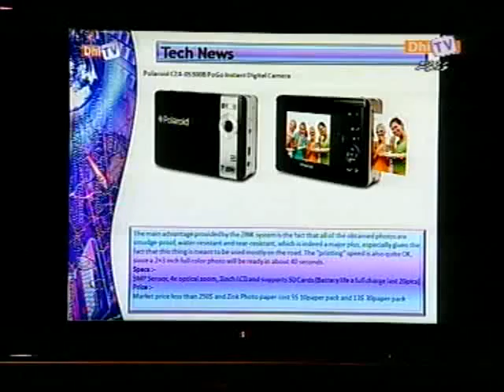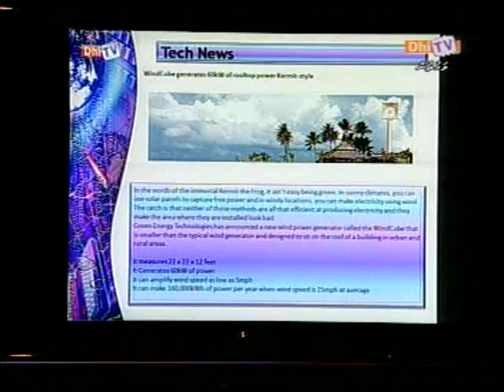ICT SHOW HELP 19 05 09 02